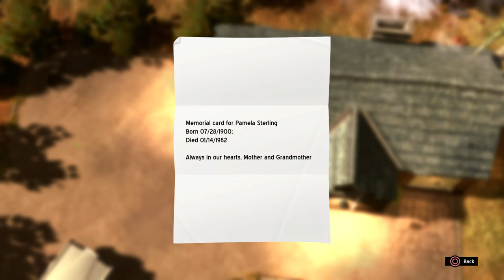6- Stashes & paintings @ Port Providence (American Fugitive)